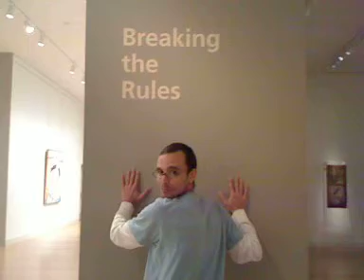Breaking all the rules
trying to break the rules but my photographer is not helping me record this monumental event